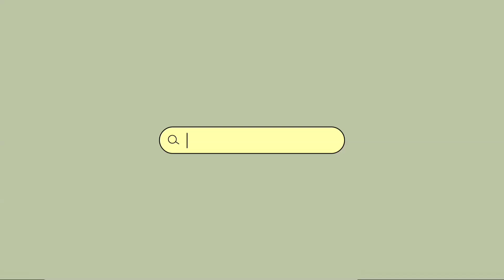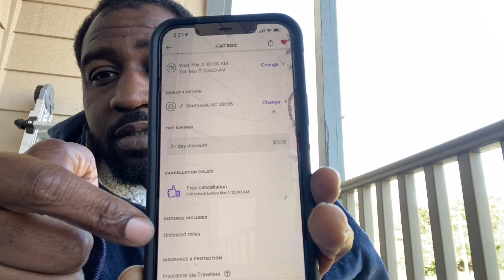This is how I use Turo.com to make more money, maintenance free option if you don't have a car.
@JTHustlez @rferlonline @AzYetVEVO @DeanteVH @farruko @opinocfridayontop @YGEntertainment @RTGame @TGplays Call of Duty: Modern Warfare - Topic @GTASeriesVideos @francinyehlke @pulcinopiotv @htnn3ws @rfm767 @frfvihamsa9034 @deathbattle @ktjclubs @evefrsr @hoangsongchannel3209 @avicii @Rythian @Seno_Masseno @francinyehlke @francinyehlke @CyprienGaming @carlyraemusic @ANDREAFERRATTI @OklahomaJoesSmokers @PakistanSuperLeagueOfficial @MBN_Entertainment @Jayeonin_MBN @SlayyPointOfficial @CanalIouTubi @UtyCool @mbn @varensyius6579 @PewDiePie @jmixOff